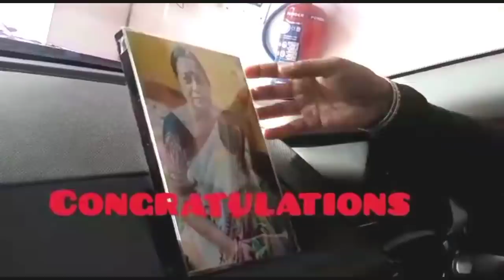💐💃देखिए हमारा पहला Dream कार आ गई🚘 ...Our First Car😍आज तो खुशी का ठिकाना नही है